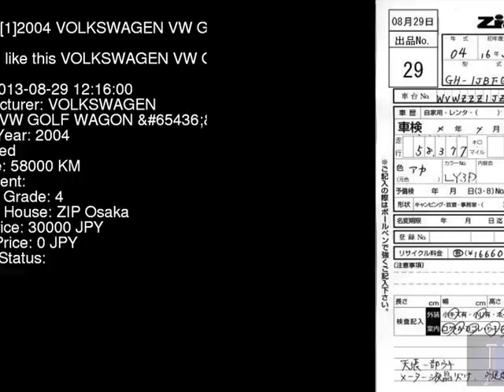2004 VOLKSWAGEN VW GOLF WAGON _E 1JBFQ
the Authority on JDMs since 2007!  . Details on this car from auction in Japan